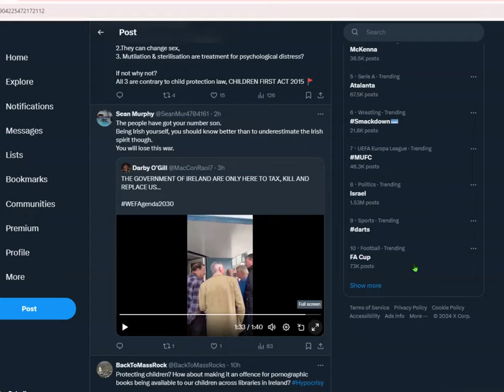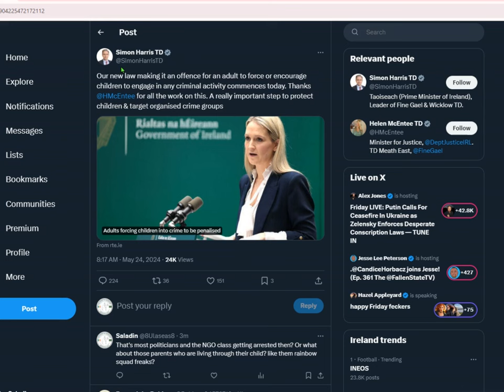When your PM runs away from simple and legit questions, you know something is not right. Ireland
The researchers hypothesized that one reason for willful ignorance might be that some people behave altruistically because they want to maintain a positive self-image of being an altruistic person. In those cases, willful ignorance can allow them to maintain that self-image without having to act in an altruistic way.